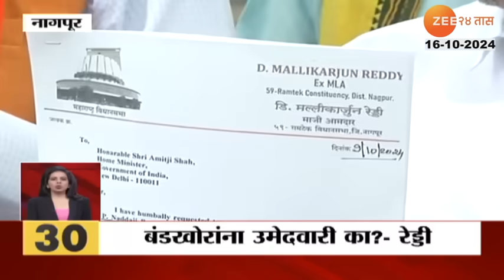24Taas Superfast | 24 तास सुपरफास्ट | 7.00 Am | 16th October 2024 | Zee24Taas